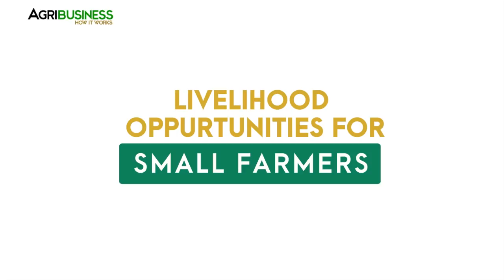Corn Silage Business: Corn Silage Sub Grower Program of Joni and Susan Agroshop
Corn silage business and corn silage sub grower program of Joni and Susan  Agroshop. How to make silage and silage preparation, another business opportunity for OFWs and for Filipino retirees.